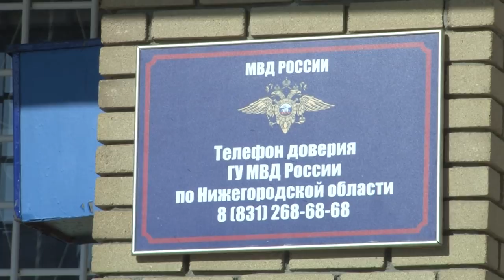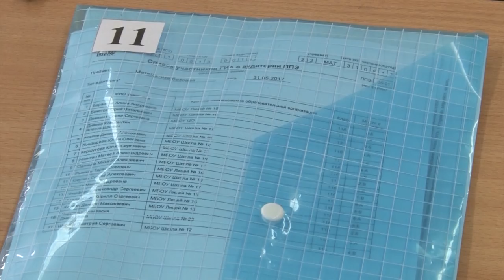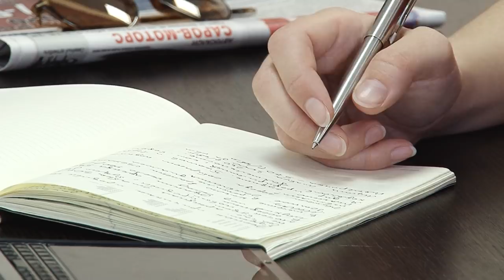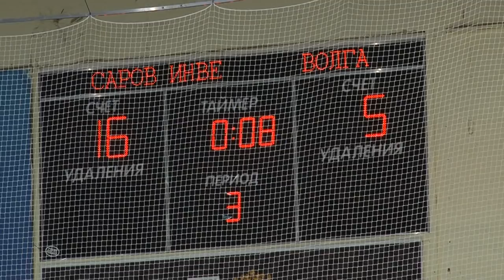Новости Сарова 26 02 2018